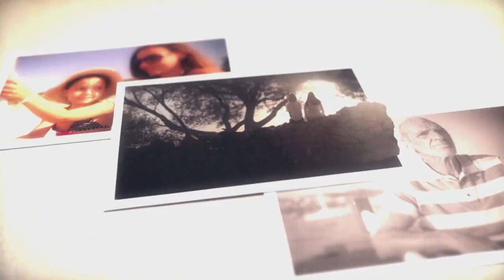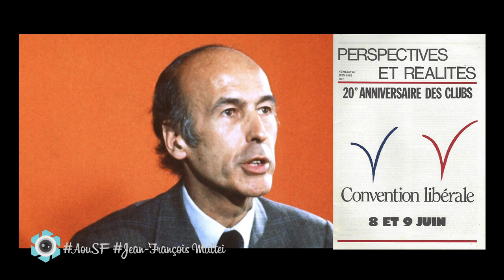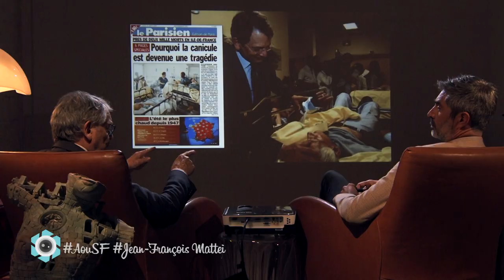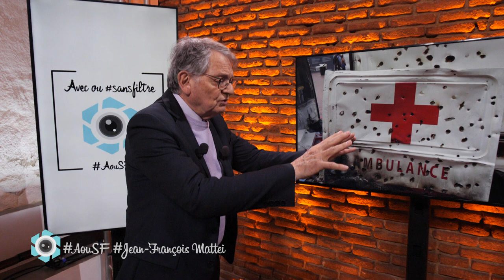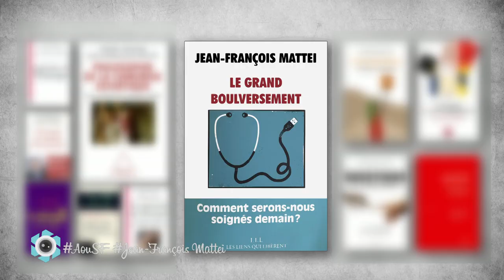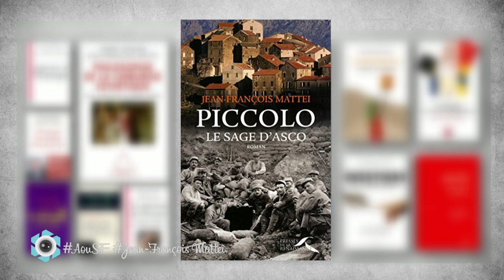Avec ou#sansfiltre - Jean Francois Mattei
Chaque samedi, à 20h15 sur France 3 Corse Via Stella.